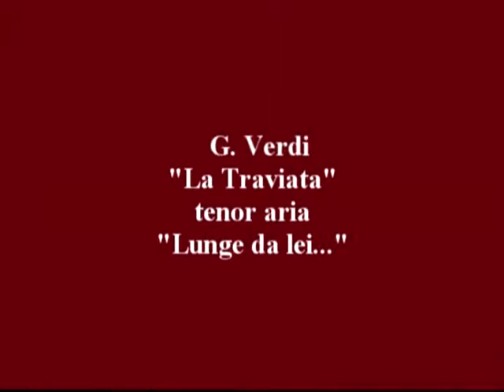PIOTR BORKOWSKI conducts G. VERDI - "LUNGE DA LEI..." FROM "LA TRAVIATA"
Tenor Na Seung Seo performs with The University of Suwon Symphony Orchestra (South Korea) at Seoul Arts Center, Oct. 2, 2005. Conductor - Piotr Borkowski